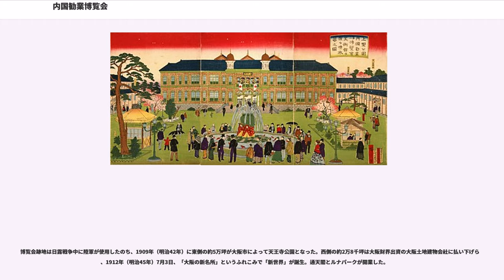内国勧業博覧会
内国勧業博覧会（ないこくかんぎょうはくらんかい）は明治時代の日本で開催された博覧会である。国内の産業発展を促進し、魅力ある輸出品目育成を目的として、東京（上野）で3回、京都・大阪で各1回（計5回）政府主導で開催された。

明治時代は近代化促進のために数多くの展覧会が開かれたが、内国勧業博覧会はその中でも代表的な博覧会である。「内国」と付くのは、第一回内国博を主導した大久保利通の意向による。これは国内物産の開発・奨励を第一義の目的としていたという意味もあるが、外国人の治外法権と内地通商権の不許可という事情にもよる。他に、明治期の日本には万国博覧会を開催するだけの国力がまだなかったことも大きい。

明治初期の内国博の役割は、物品を一堂に集めることで優劣を明らかとし、出品者の向上心や競争心を刺激して、産業増進を達成することであった。明治中期日清戦争を経ると、精神的部分に国家的団結の場としての効果が期待された。そのシンボルは天皇であり、明治天皇はしばしば内国博に行幸している。そもそも内国博を開くのは天皇の重要な役割で、第4回を除く開場式に臨幸し勅語を発した。第2回以降総裁・副総裁職が設けられるが、実務は副総裁が担当するものの、総裁には皇族が選ばれた。

しかし、会を重ねるごとに内国博の効果に疑問を持つ人々が増えるようになる。そもそも博覧会の効果は即効性がなく目に見えにくい。そこで博覧会の効果としては副次的であるが、わかりやすい博覧会入場者がもたらす経済効果に注目が集まった。入場者を増やすために娯楽的な会場も増え効果もあったが、内国博の本来の目的である国家を富強に導くプロジェクトとしての色合いが薄まり、興行やお祭りに近い娯楽イベントになっていった。また、20世紀に入ると政府が主導しなくとも、内国博レベルの勧業諸会であれば、地方自治体あるいはその連合体で開催可能となっていたことも大きい。こうなると日露戦争後の財政難の政府には、規模増大を続ける内国博は手に負えない事業となった。第6回内国博に相当する博覧会を「日本大博覧会」の名で開催する勅令が1907年（明治40年）3月に公布されたものの、まもなく延期となり、同年11月には中止が決定した。

なお、1907年には東京府主催の博覧会が上野で開催された（東京勧業博覧会の項を参照）。

1877年(明治10年)8月、初代内務卿大久保利通の提案により、内務省の主導で開催された。博覧会の意義は、明治政府として初めて参加した1873年のウィーン万国博覧会によって、関係者の間で認識されていた。半年前に西南戦争が起こり、開催を危ぶむ声もあったが、予定通り実施された。内国博以前にも「博覧会」と銘打ったものは存在したが、その殆どが名宝や珍品を集めて観覧させることが目的の、いわば「見世物」であった。「勧業」を冠していることからも明らかなように内国勧業博覧会は、見世物を明確に否定し、殖産興業推進には必要な欧米からの新技術と日本の在来技術の出会いの場となる産業奨励会としての面を強調した。しかし、多くの人々にとって博覧会とは何か理解されていなかったため、出品物の収集は各府県の出品取扱人による勧誘が行われた。

出品者には他の出品作を見て自作の糧とし、また交易の足掛かりになると実見の大切を訴え、出品者の出京を要請した。出品に伴う運搬費などは、基本的に出品者の負担だったが、大久保は費用の一部を国や府県が援助する法律を成立させた。民間の運送会社も出品物運送費や出品者乗車賃などを約15～40%の割引を行った。特に三菱商会は、荷物運賃の他にも出品者・官吏の往復運賃も通常料金の半額に割引している。これら各社には内国博終了後、政府から賞杯が贈られた。全国から集められた出品物は、前年のフィラデルフィア万国博覧会にならって、鉱業及び冶金術、製造物、美術、機械、農業、園芸の6つに分類され、素材・製法・品質・調整・効用・価値・価格などの基準で審査が行われた。優秀作には賞牌や褒状が授与され、いわば物品調査と産業奨励が同時に行われた。奨励の意味を込めて、出品者のうち約3割が何らかの賞を受けている。この博覧会では紡織産業が多くの割合を占めたが、その中で最高の賞牌、鳳紋賞牌を与えられた臥雲辰致のガラ紡は、博覧会後急速に普及し過渡期の紡績工業に貢献した。

上野公園に設けられた約10万平方メートルの会場には、美術本館、農業館、機械館、園芸館、動物館が建てられ、寛永寺...